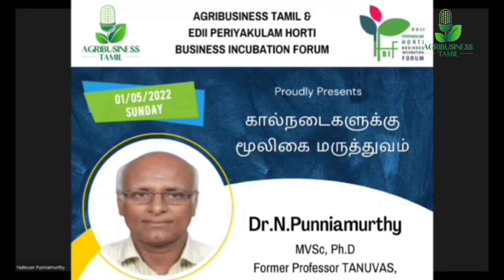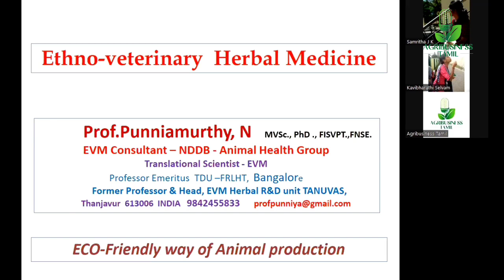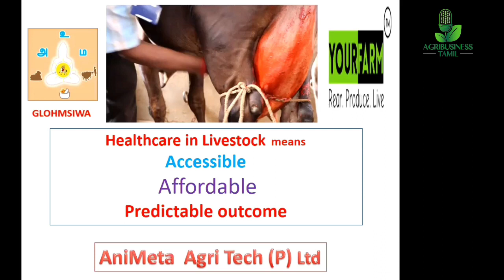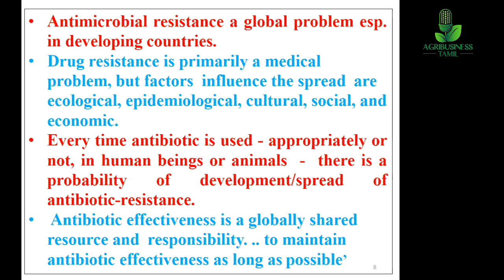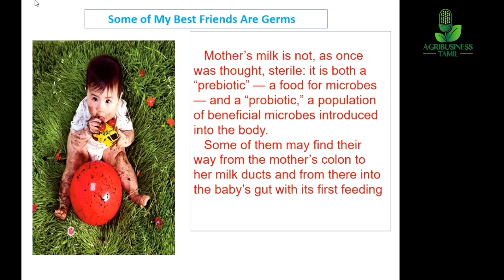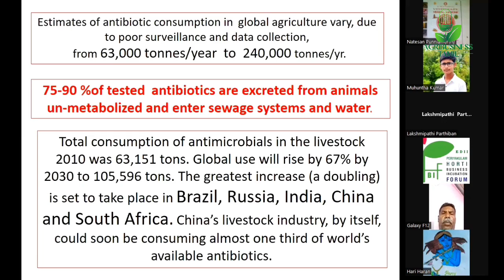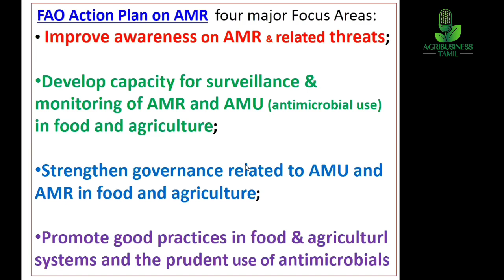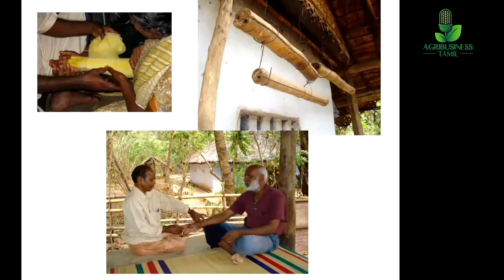Webinar on Ethno Veterinary Medicine (EVM) by Dr.N.Punniyamurthy | Part - 1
Agribusiness Tamil in association with EDII Periyakulam Horti Business Incubation Forum proudly presented a webinar on 1st May 2022 on "Ethno Veterinary Medicine" by Dr. N. Punniamurthy MVSc PhD dipSMS FSVPT FNSE,
Ethnoveterinary Herbal Medicine Expert,
Trainer\Consultant,
Professor emeritus TD University Bangalore,
Former Head, EVM Herbal Research Centre
TamilNadu Veterinary and Animal Sciences University (TANUVAS) ,
Translational Scientist
Founder : YourFarm

In this webinar, expert explained,
- The history of Ethno Veterinary Medicine
- Ingredients used
- Scientific Reasons & Properties
- Research & Development Activities
- EVM Procedure for giving it to the livestocks
- Successive results observations